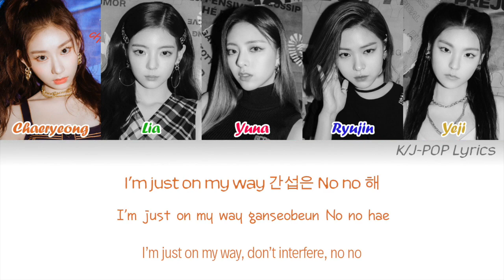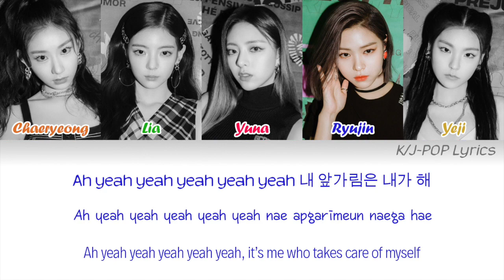ITZY (있지) - WANNABE Colour Coded Lyrics (Han/Rom/Eng)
Members have been placed in a random order:

Chaeryeong - Orange
Lia - Green
Yuna - Pink
Ryujin - Blue
Yeji - Gold